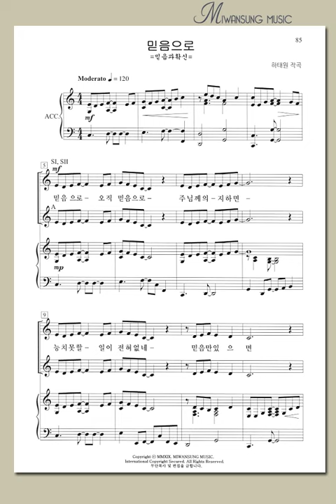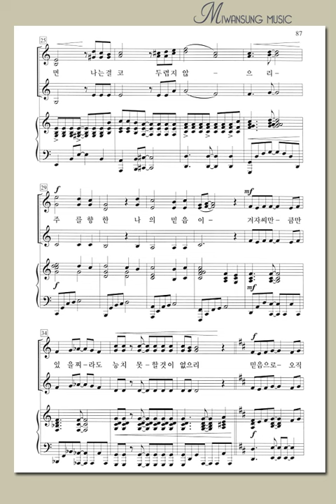여성성가곡집 27 / 믿음으로 / 알토파트